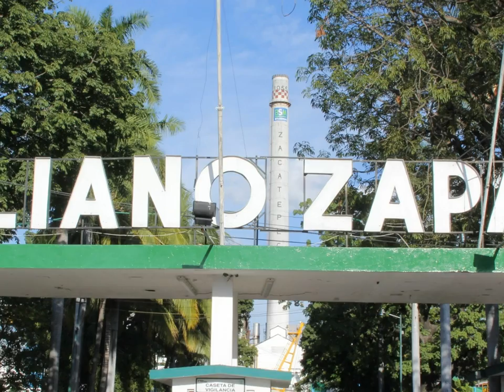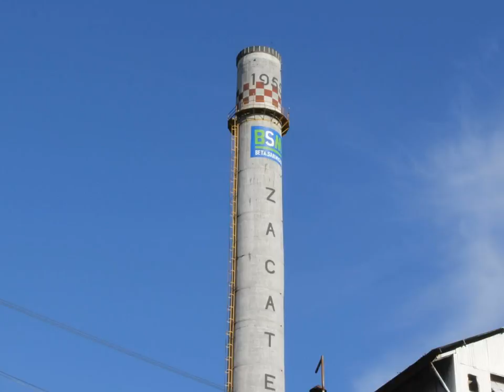2 335 final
Siganos en nuestro canal!